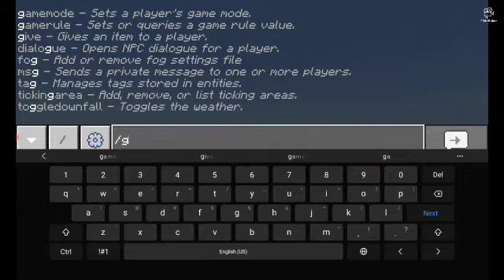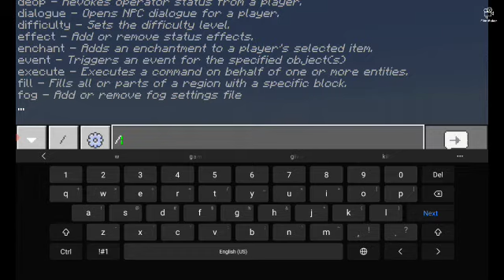Finding Herobrine in Minecraft!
I find Herobrine in minecraft!